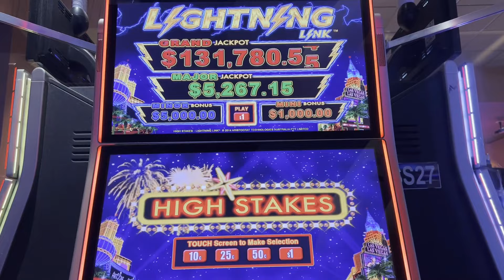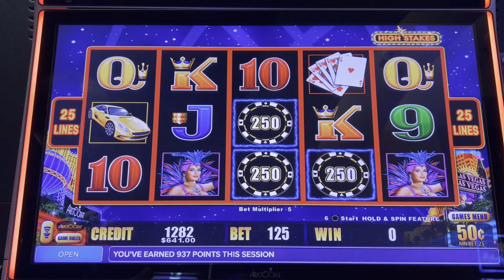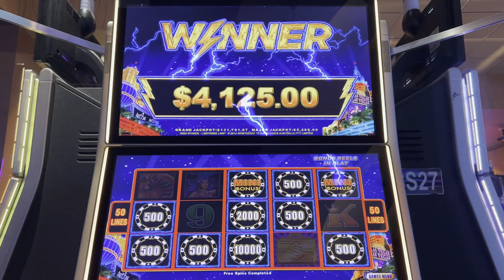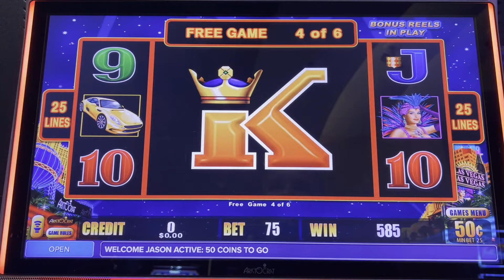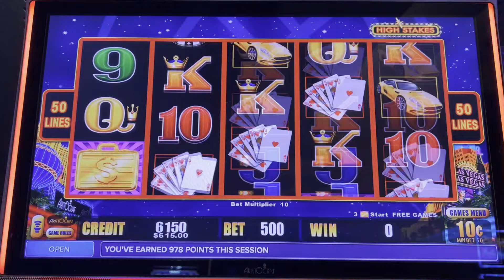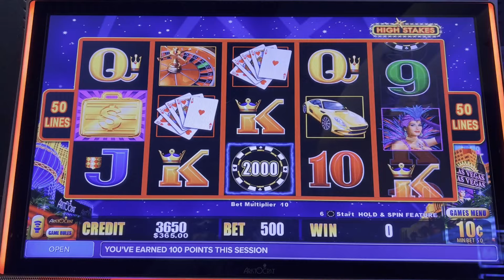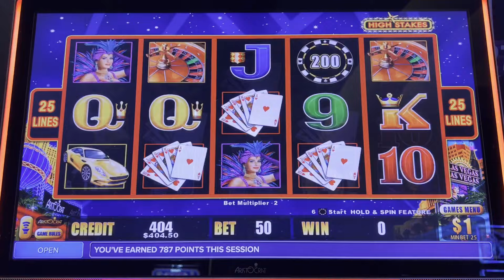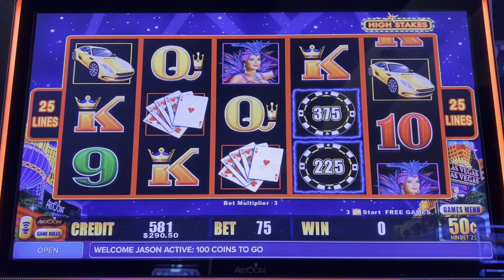Lightning Link - High Stakes - 4 BONUS ROUNDS. Up to $125/Spin!!!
What a great session!  I hit 4 bonus games at all different amounts!  One Bonus Round at $125!

Please let me know if you want to see me play a specific slot machine!  I'll play it and post the video when I do!